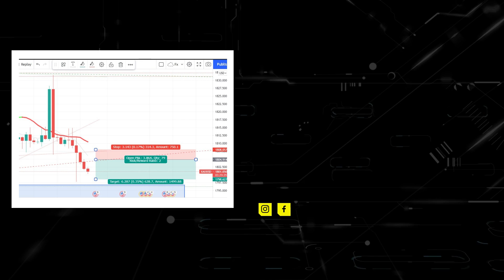Analisa Forex buat Cuan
ati2 penipuan , mengatasnamakan tapetrader8 dan yzsha atau link workshop ini.

2.  Untuk  Pembukaan  account trading view,